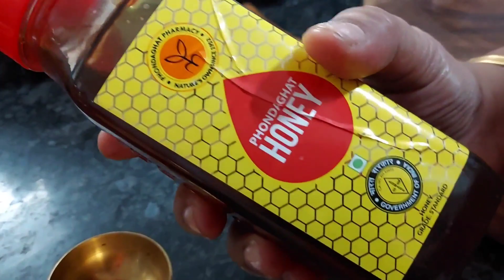winter me laddu gopal ke seva - full day routine / सर्दियों में लड्डू गोपाळ के दिनचर्या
1
LADDU GOPAL WINTER SEVA
SPECIAL